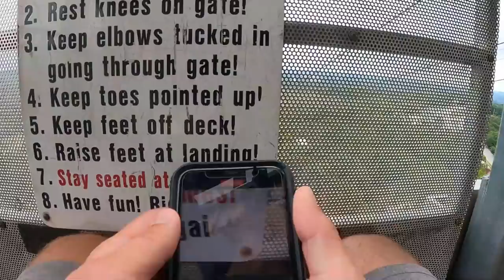This Roller Coaster was CRAZY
After a couple of years, we finally were able to get away from the farm for a few days. Come along as we have some adventures in Branson, MO.

If you order from Azure Standard here is a link that will let them know we sent you.

Amazon wish list